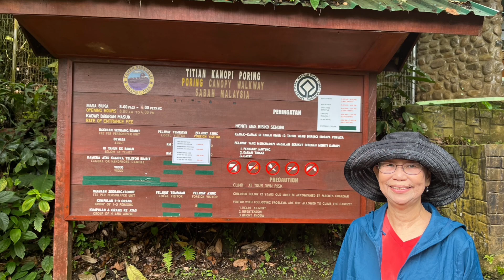SABAH: Kinabalu National Park